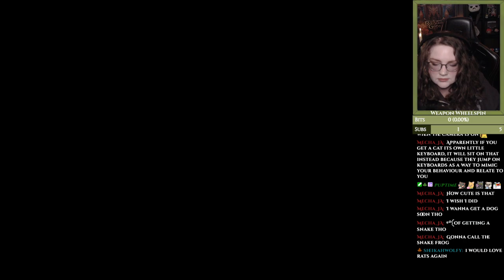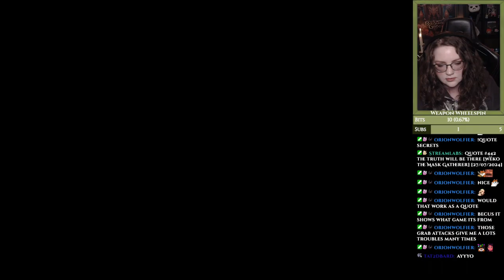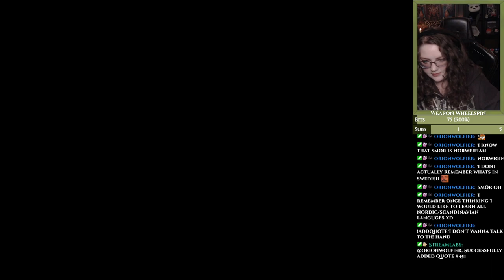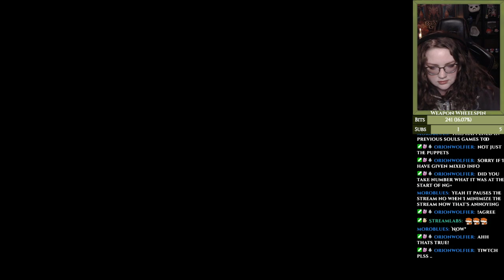Elden Ring Weapon Wheelspin NG+ Meeting Ranni!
Part 6:
Today we finished the divine tower of Caelid, and then we went to Caria Manor to finally meet Ranni!
We also got closer to the end of Rogier's quest and starting Fia's.